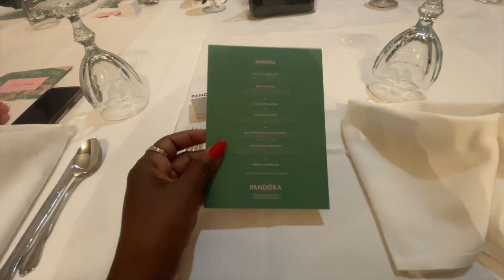VLOG | GIRLS TRIP TO NEW ORLEANS WITH PANDORA | ESSENCE FESTIVAL | THE YUSUFS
Hi Sweeties,

In this vlog I'm sharing my girls trip to new orleans with Pandora. I had such a fun time at my first essence festival. Theres a lot to see in this vlog.

Let's SOCIALIZE!

My Makeup:
Foundation:

My Sunglasses:
Tom Ford